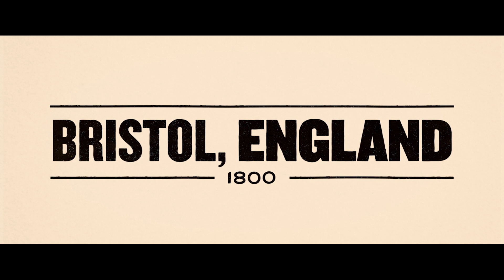Prizefighter: Die Geburt des Boxens Trailer Deutsch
Jem Belcher wird in ärmlichen Verhältnissen geboren und von seinem Grossvater aufgezogen, einem ehemaligen Boxer, der mit seiner Sucht zu kämpfen hat. In seiner Verzweiflung, seinen Lebensunterhalt zu verdienen und das Vermächtnis seines Grossvaters zu ehren, sucht Jem die Unterstützung des renommierten Trainers Bill Warr, der sein natürliches Talent fördert und ihn zum grössten Boxer der Welt macht. Jem ist Champion von England und an der Spitze der Welt, bevor ein Unfall ihn teilweise erblinden lässt und einen zerstörerischen Absturz auslöst. Jem muss sich noch einmal beweisen und in einem brutalen Kampf gegen den neuen Champion antreten, um seinen Titel ein für alle Mal zurückzuerobern.